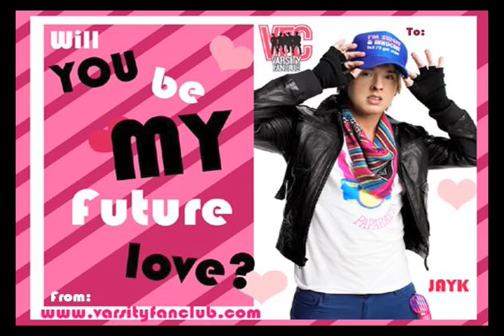"Lost Then Found"- VARSITY FANCLUB [DOWNLOAD LINK!][FULL VERSION]